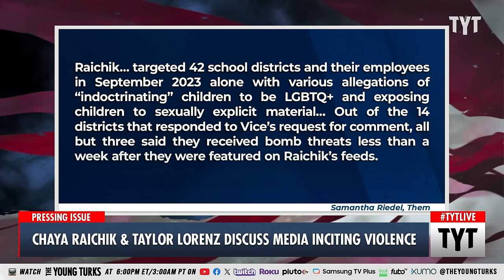LibsofTikTok's Chaya Raichik, Taylor Lorenz FACE OFF In Interview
Chaya Raichik, founder of LibsofTikTok, faced off with Taylor Lorenz in an interview about her controversial views.  Cenk Uygur and Ana Kasparian discuss on The Young Turks. Your Support is Crucial to the Show

"WATCH: I sat down w Chaya Raichik of LibsofTikTok to talk about Nex's death, her role in Okla. politics, her beliefs on gender, the great replacement theory, sex ed, her false accusations against the Uvalde shooter, why she and Seth Dillon cut ties & more"

240226__TB02ChayaRaichik